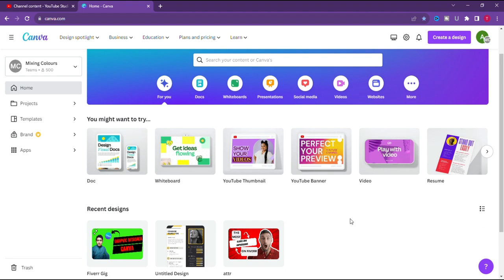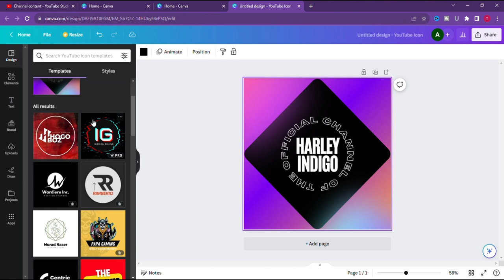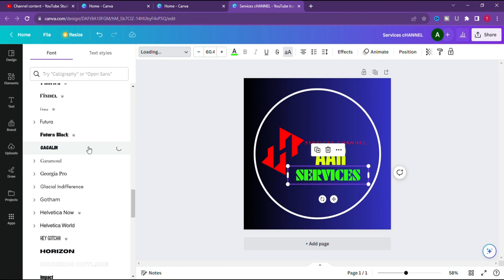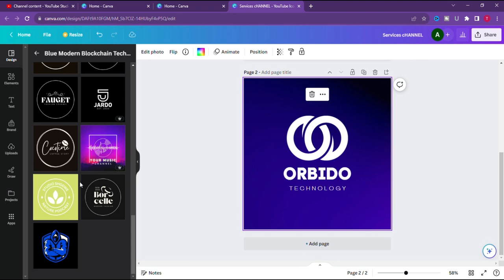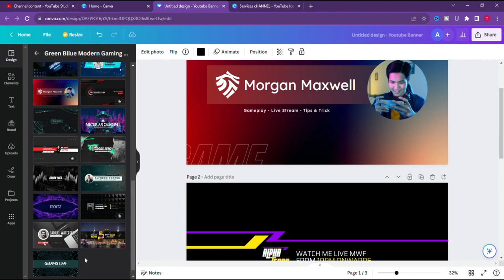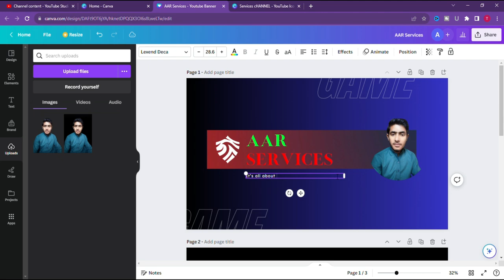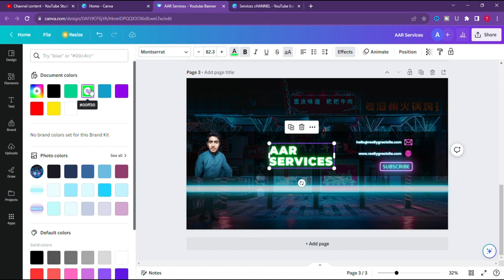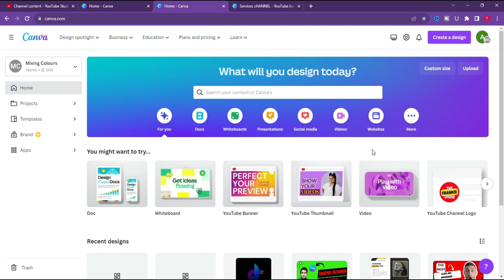How to design Youtube Banner and Logo Design | Youtube channel Logo and Banner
How to make Youtube channel logo and Banner | Youtube channel Logo and Banner | youtube channel Logo | Youtube Banner
How to make professional youtube channel Logo
How to make youtube channel Banneer
how to make a youtube logo for free,
how to make a youtube logo without photoshop
,youtube logo,
how to make professional logo for youtube channel in android
youtube banner,
how to make a banner for youtube,
how to make a youtube banner on canva

Thank you for choosing our channel! Let's embark on this knowledge-filled journey together!